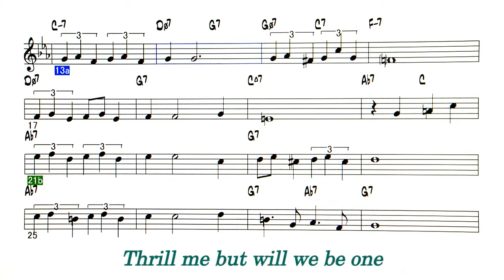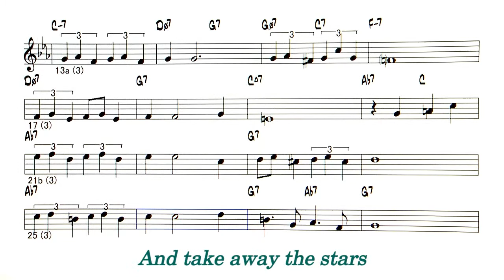You And The Night And The Music ( Bossa Nova ) - ( C instrument )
Backing Track -  You And The Night And The Music ( by Arthur Schwartz - 1934 )